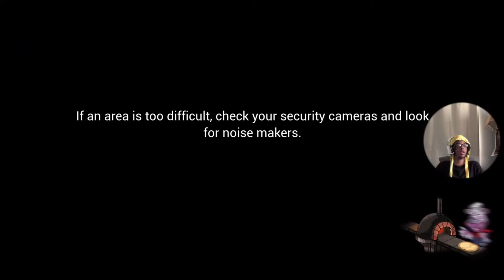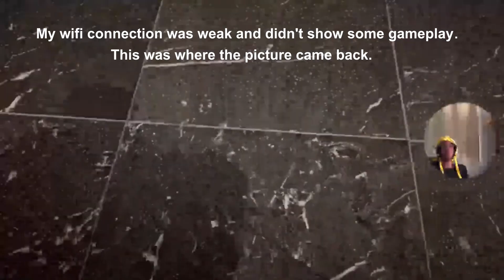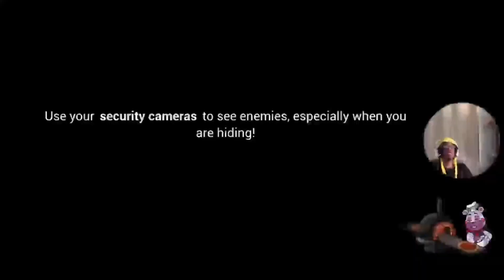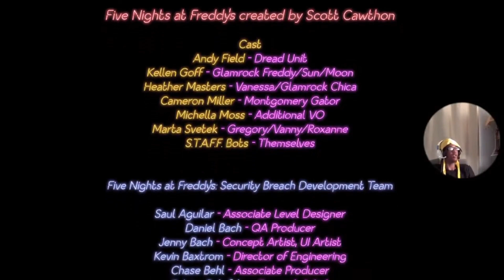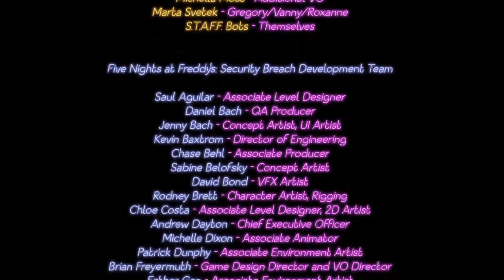Five Nights At Freddy’s: Security Breach P12 - Vanny’s Hideout